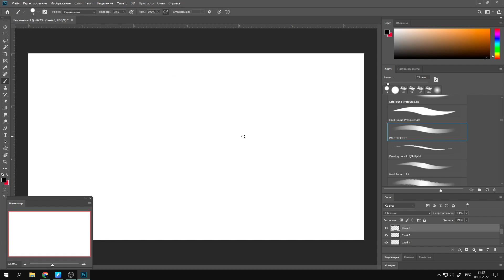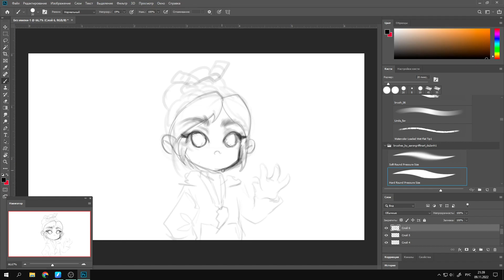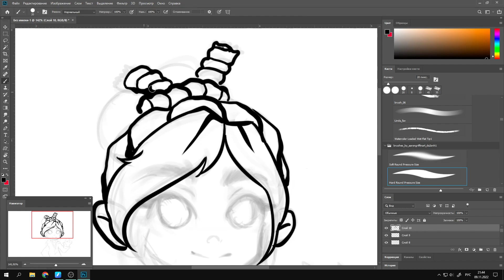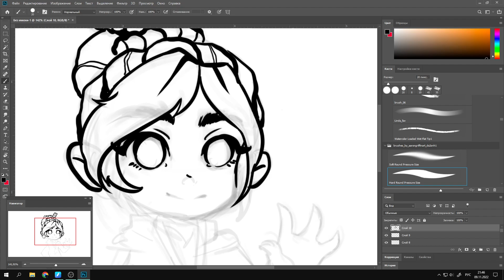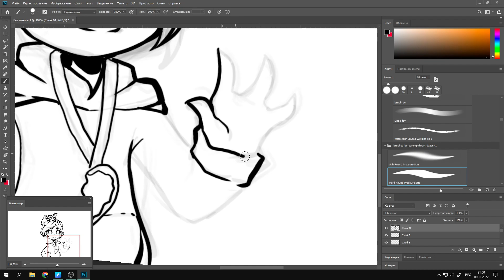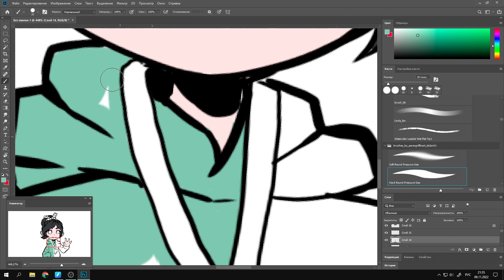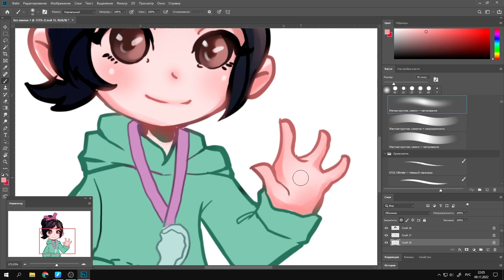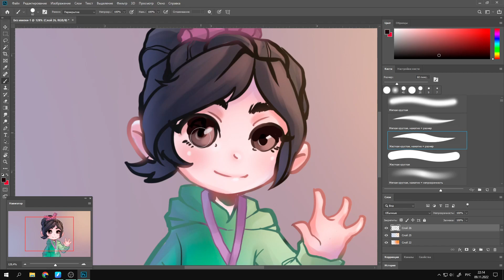Vanellope von Schweetz - Wreck It Ralph - Speedpaint (Photoshop)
Good day, friends! We chose Vanellope von Schweetz from the Disney cartoon Wreck-It Ralph as the character for today's speedpaint. The picture was painted within 1 hour and 20 minutes, after which a time-lapse was made, where we accelerated the original drawing process 5 times. Like this video - it inspires us for new art.

Maybe you were looking for: just draw studio, speedpaint, speed painting, speed draw, art, picture, fanart, timelapse, digital artist, digital draw, digital art, digital painting, illustration, drawing, painting, painting process, drawing process, art process, speedart, photoshop.